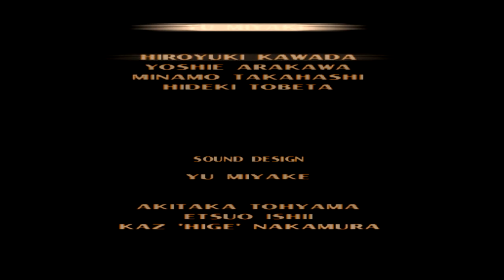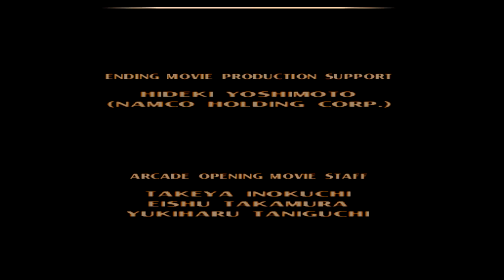Tekken3 (PS1) (FINAL) #3 | Jin The Beast | Lets Play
hey guys welcome back to tekken3 and the last video on this short series and the last fighting game for now i have had a blast running through my old fighting games from the PS1 day and for now its over but i hope you guys have enjoyed this regardless if you wanna check out any of the other fighting games we did ill link them at the end of the video for you to check out there was some good ones :)